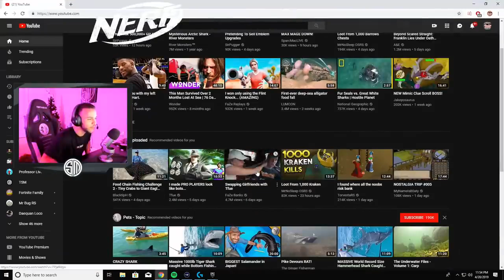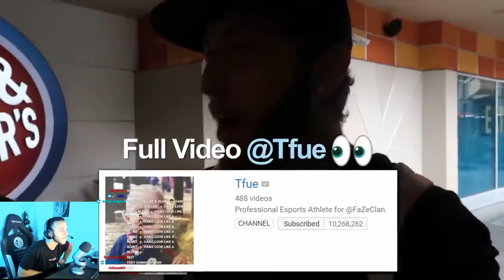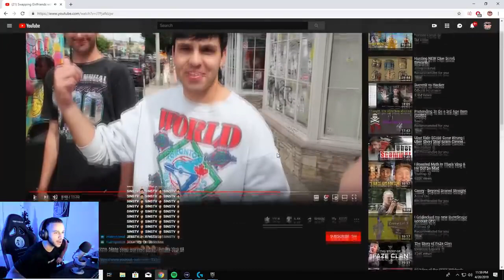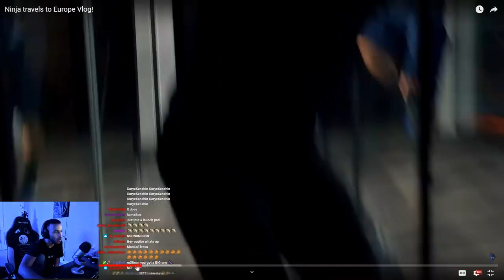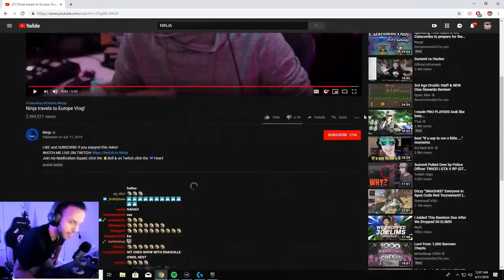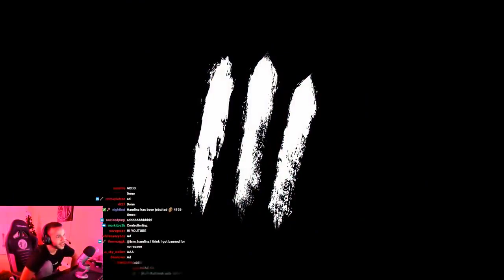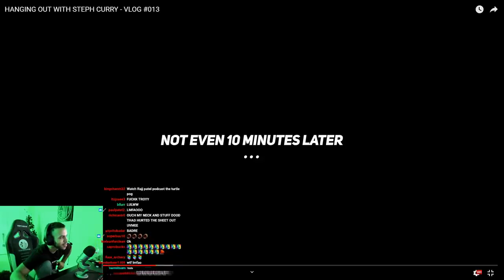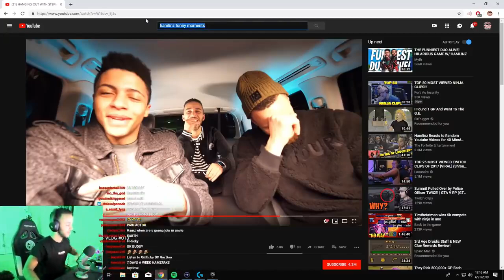Hamlinz Reacts to Vlogs For 20 Mins!!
Welcome back to another episode of the "Fortnite Best, Funny and WTF Moments" YouTube series!